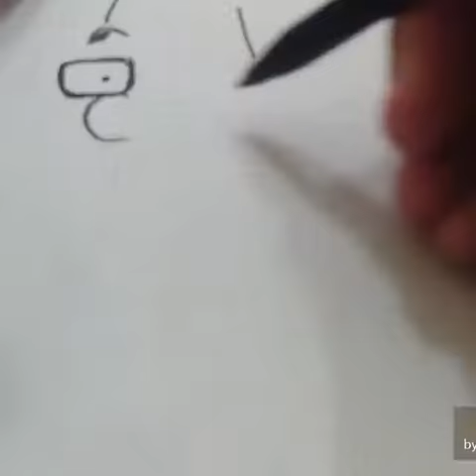Azagra y Revuelta,en acción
Anda! Si somos nosotros!